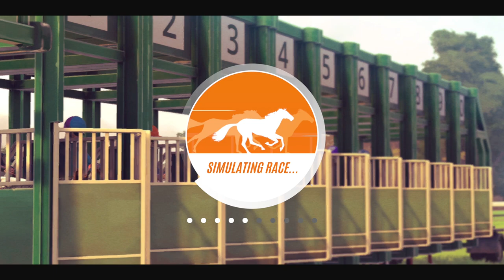Palomino FOAL and COMPLETING level 11 PART 2! Rival Stars Horse Racing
You are in for a treat.. in the shape of a tiny foal. name suggestions?!